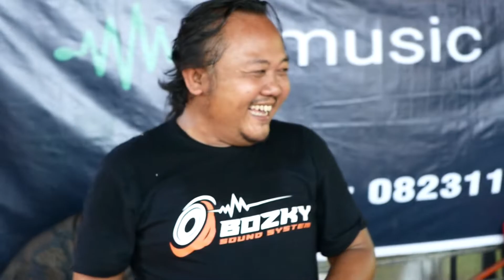3 BOZKY MUSIC ENTERTAINMENT SHOW | Blok Jum'at Jorogan Patuanan Leuwimunding Majalengka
Patuanan, 10 Mei 2022
Pernikahan
Sindi Rizkia Prastika & Bagus Maulana Ardhiansyah

Keluarga Hajat:
Bpk. Maduri & Ibu Kokom
Bpk. Arkan & Ibu Surati

Lokasi Hajat:
Blok Jum'at Jorogan RT.02 RW.01 Desa Patuanan
Kec.Leuwimunding Kab.Majalengka

BOZKY MUSIC
ENTERTAINMENT
Pimp. A Agus  Hp.082311144464 kunjungi juga...